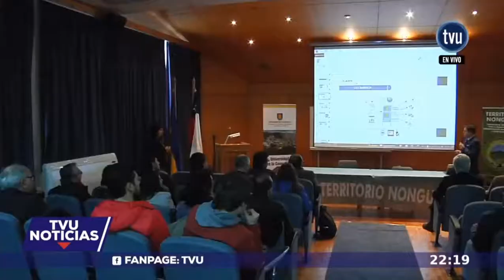Crearán sistema informático para la preservación del territorio Nonguén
La Universidad de Concepción, a través de la VRIM, firmó un convenio con municipalidades para desarrollar un sistema tecnológico que ayude a preservar el territorio Nonguén, el pulmón verde de la provincia.

Fuente: TVU Noticias